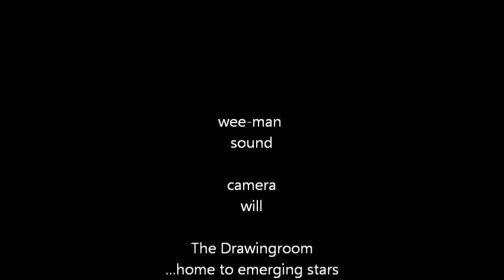Crystal Declan Zapala